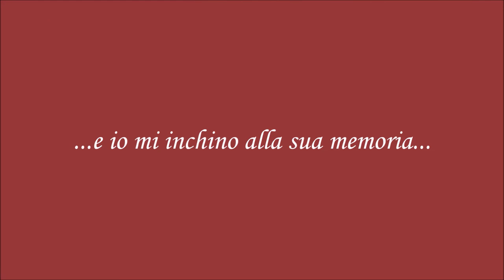Reading "Marzo al Femminile" 28.03.2020 - Cinzia Tosi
Alice Paul

Le letture di questo sito sono state concesse in periodo di Lock Down per il contrasto alla pandemia da Covid19 da case editrici e autori di parole e immagini. Questi hanno contribuito in modo importante concedendo la possibilità di realizzare letture che hanno permesso di arricchire il nostro blog ma soprattutto di garantire la possibilità di proseguire il nostro lavoro e il nostro impegno sociale di stare vicini a bambini e adulti anche in un periodo così difficile. Al termine del lock down la concessione è stata ritirata in modo esplicito da alcune case editrici nel rispetto del legittimo diritto d'autore. Ringraziamo tutti quanti di cuore. Se ci sono autori o case editrici che non hanno dichiarato esplicitamente il ritiro delle concessione ma ritenessero che i contenuti nelle pagine del blog debbano essere rimosse sarà sufficiente comunicarlo all'indirizzo e lo staff provvederà in giornata. Grazie a tutti davvero.